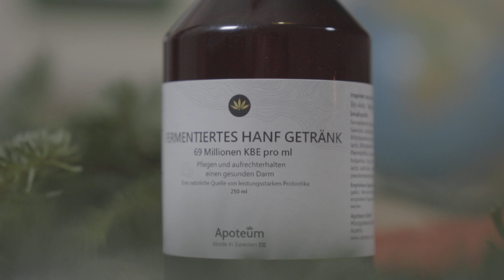Probiotisches Getränk aus fermentiertem Hanf von Apoteum im Adventskalender – Gold Edition 2020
Das fermentierte Hanfgetränk von Apoteum um eine gesunde Verdauung und ein starkes Immunsystem zu ermöglichen war im auch Adventskalender – Gold Edition 2020 enthalten.